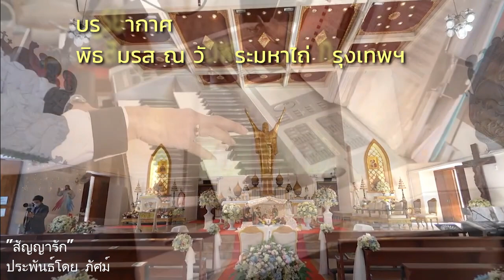สัญญารัก บรรยากาศงานแต่งงานแบบคาทอลิก วัดพระมหาไถ่